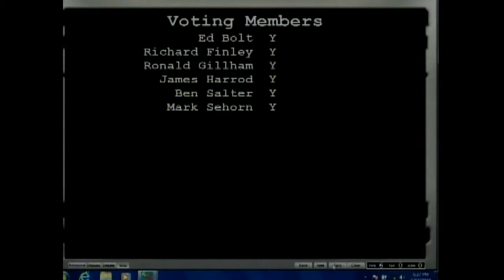City Commission 06/17/2019